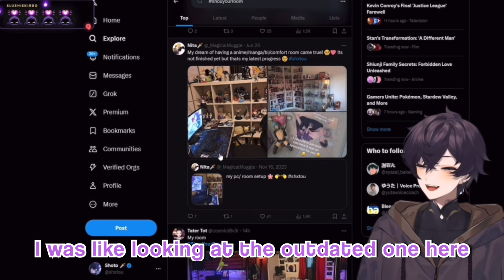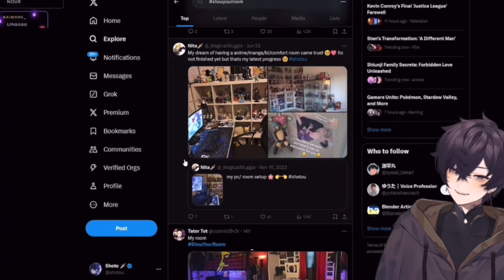Shoto got jumpscared by bl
♦Shoto♦
Shoto is for mature audiences, although if you are a minor, parental discretion is advised.